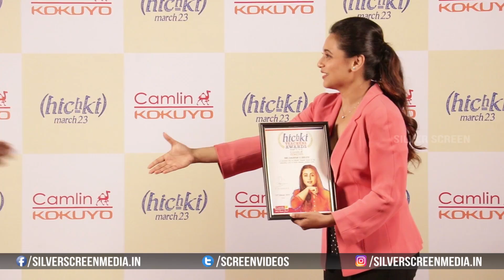Rani Mukerji At Hichki Teachers Awards || Hichki Special Event || Bollywood Events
Watch: Rani Mukerji At Hichki Teachers Awards || Hichki Special Event || Bollywood Events